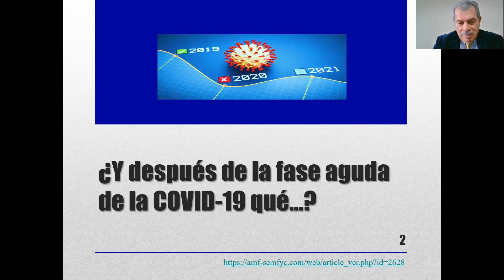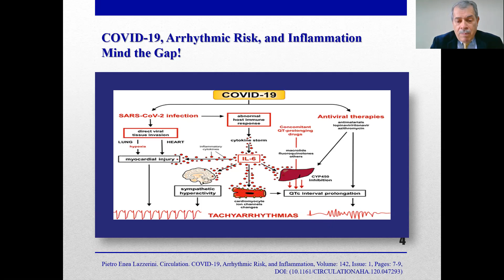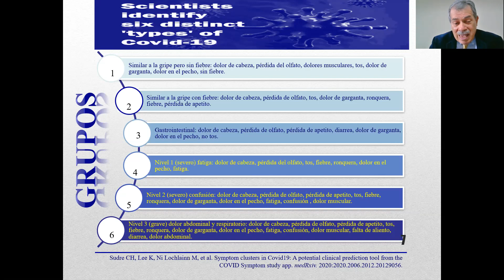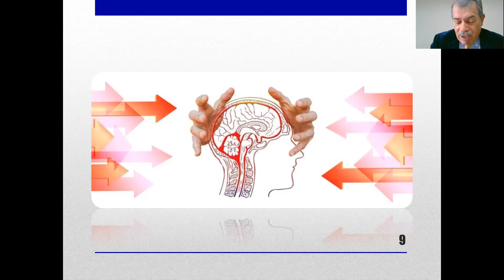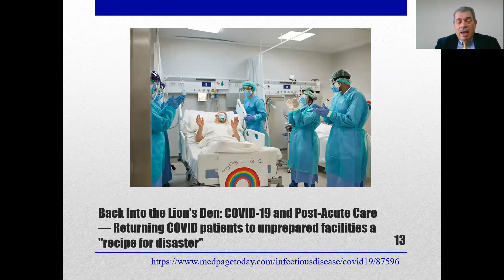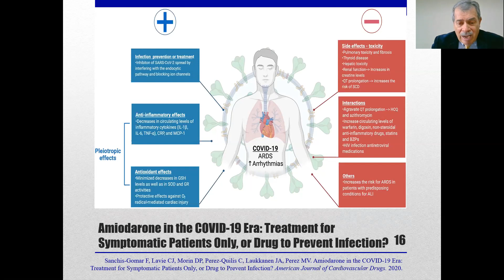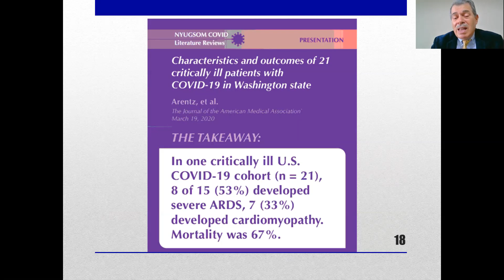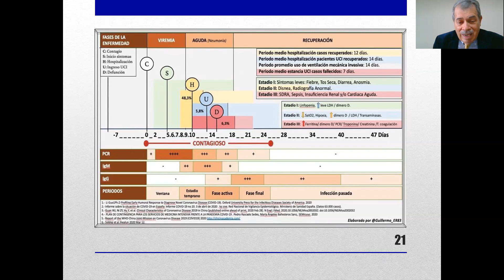Abordaje cardiovascular en pacientes con COVID-19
La presentación del Dr. Iván Mendoza, presidente del Comité COVID-19 de la Sociedad Interamericana de Cardiología (SIAC), forma parte del ciclo de conferencias “Abordaje cardiovascular durante la COVID-19”, organizado por la OPS en Venezuela.
Fecha de la videoconferencia: 1 de septiembre de 2020